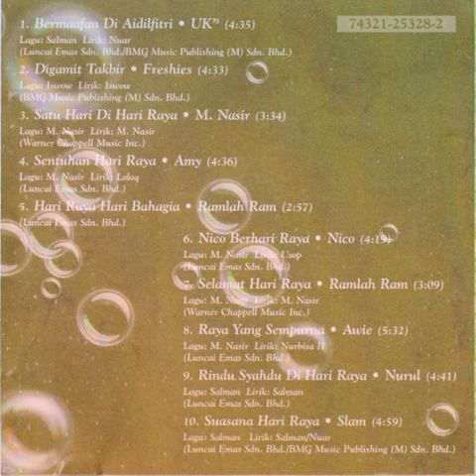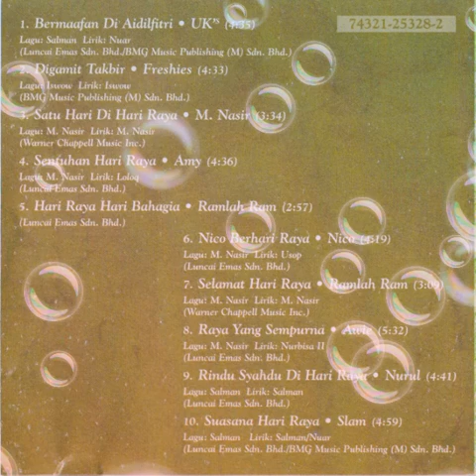"SUASANA HARI RAYA" Slam